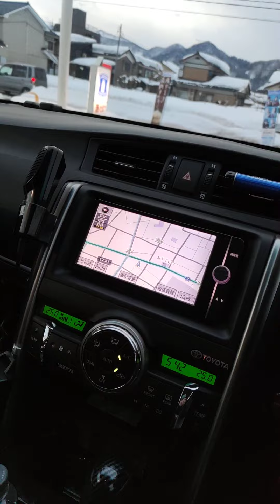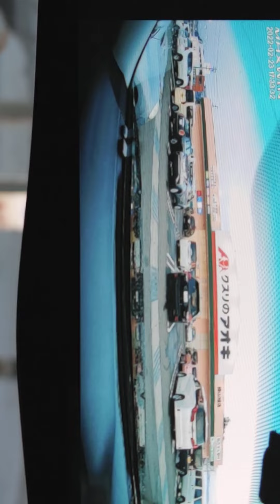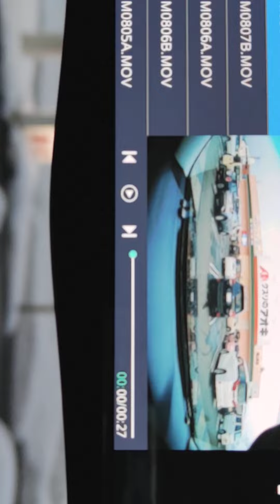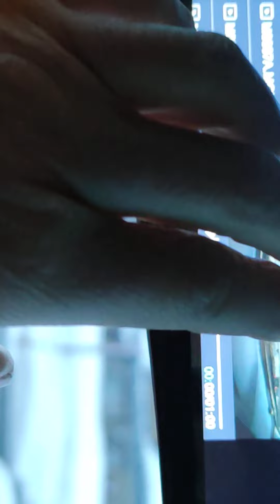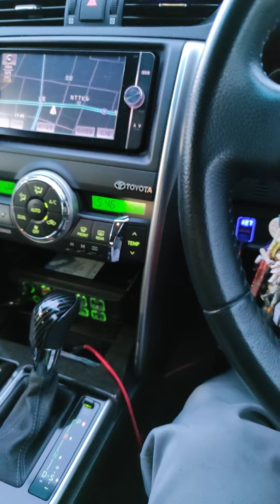2/23祝日 仕事帰りに隣町のアオキに行ってみた、なんと駐車場に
勝山市アオキ、仕事帰りに寄ってみた動画です。

初の勝山署　機捜レガシーB4ターボ

駐車場にユーロアンテナ付いたレガシーB4(ターボ)ユーロアンテナ配線が配線ガイドから飛び出てた、市販の配線ガイドらしい配線ガイドに配線を押し込むタイプ。
配線が飛び出たまま何故気付かない？だたねぇ〜。
俺の綺麗に処理した配線ガイドを見習ってほしいね！
横に着くなり、即ガン見され、運転手さん携帯ゲームに夢中・・・それでいいのか？
買い物終えて車まで戻って来た時に頭下げたらガチ無視された💢💢

機捜は目つきが凄いね